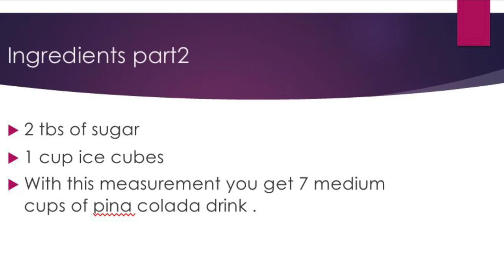Piña colada - non alcoholic